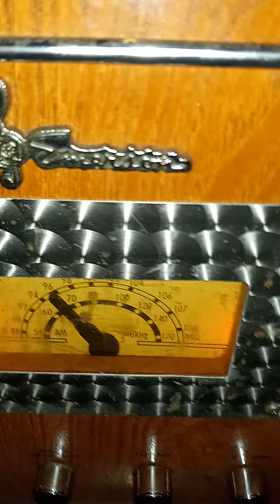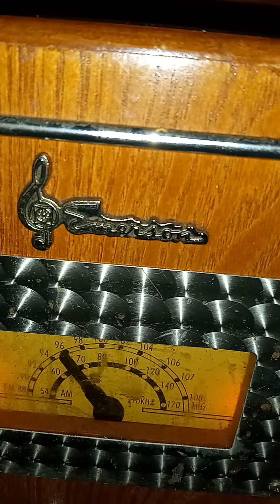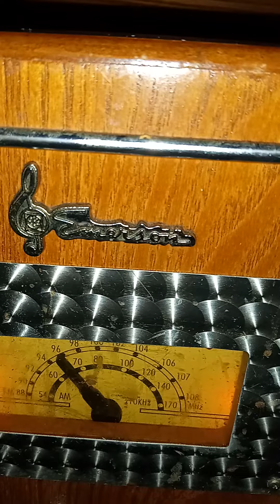@zacdyn9633. BLUE EYES f BABALOU ( COMMON SENSE)